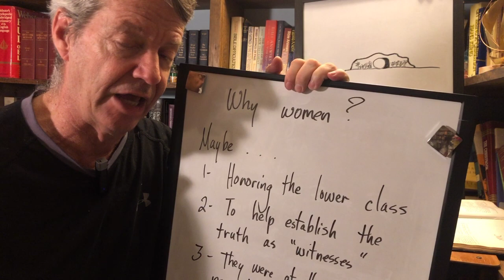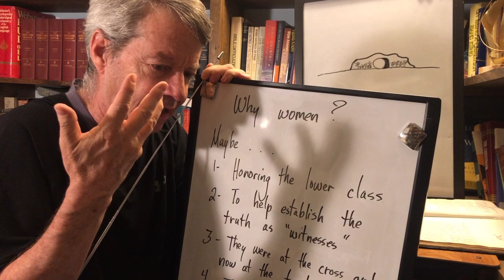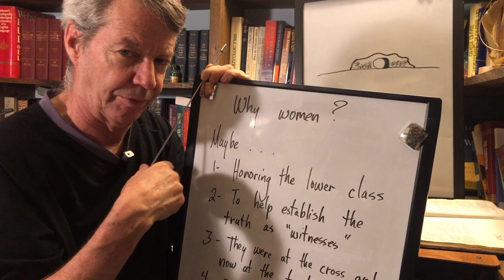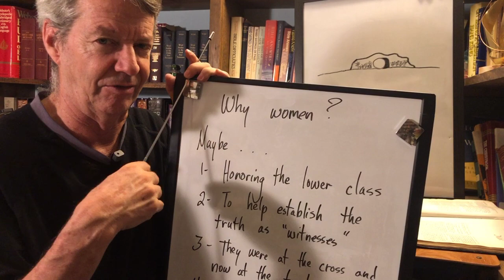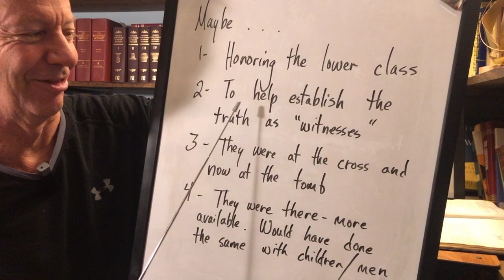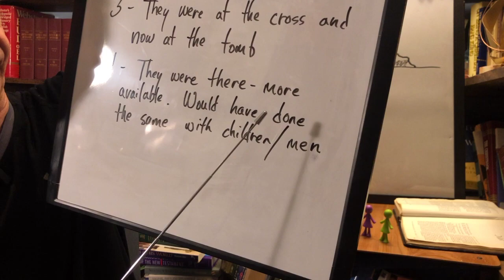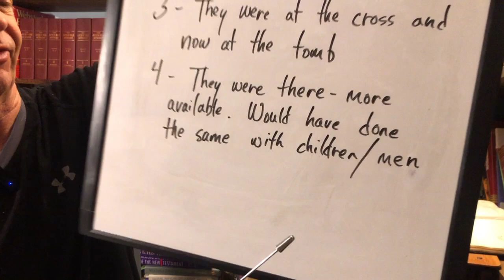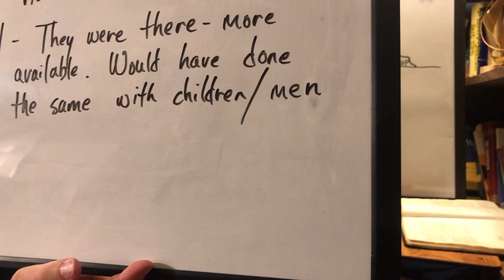Specially for kids: Know the Bible - Matthew 28 Why women?